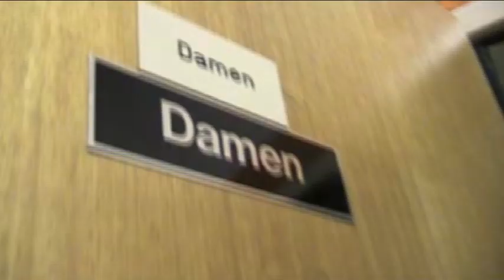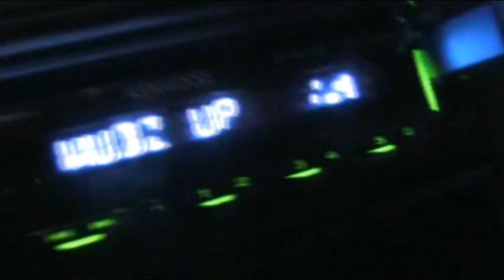Freezy Trap - Wudz up!? feat. XandaMC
"Wudz up!?"
von Freezy Trap & XandaMC
aus "Demented Demeanour" (2009)

Regie, Kamera & Schnitt: Dominik Singer

Mitwirkende:
Diana Loidolt
Jessica Herzog
Kevin Hölzl
Kevin Josifek (wurde im Abspann leider vergessen)
Mathias Häckel
Maximilian Häckel
Nihad Custovic
Patrick Linke
Paul Gmeiner
Robert Schmalzbauer
Sabrina Renard
Stefanie Benesch
und Arcas

Drehort:
Wildwux Kulturbetrieb

2010

Beat: Freezy Trap